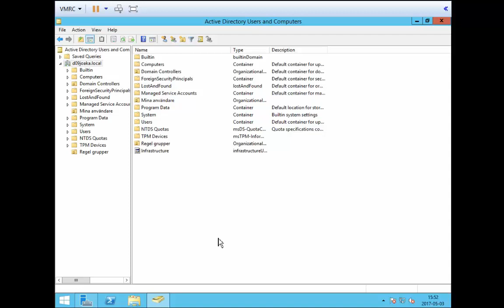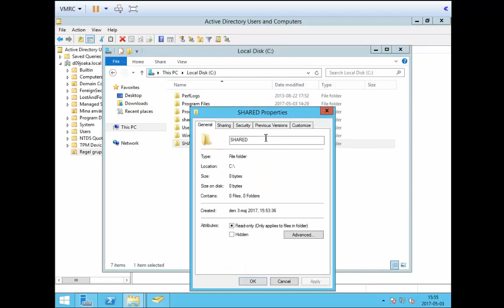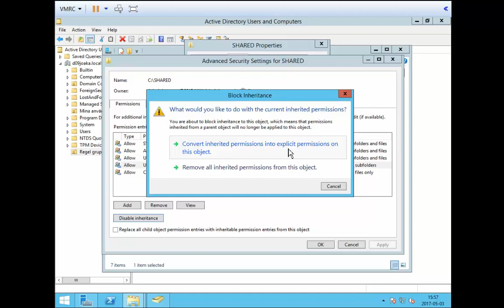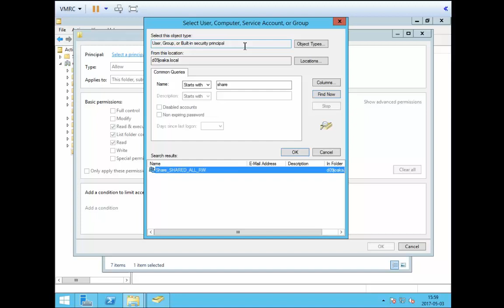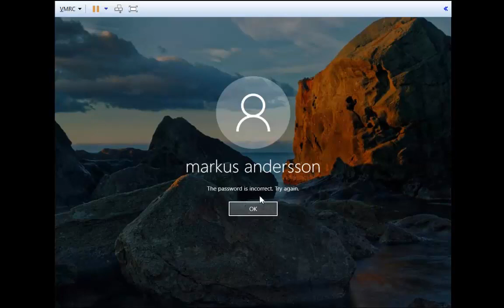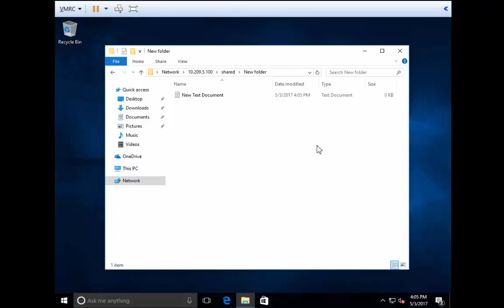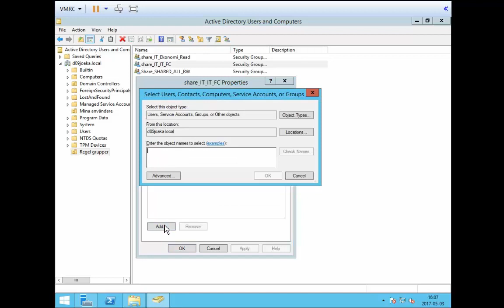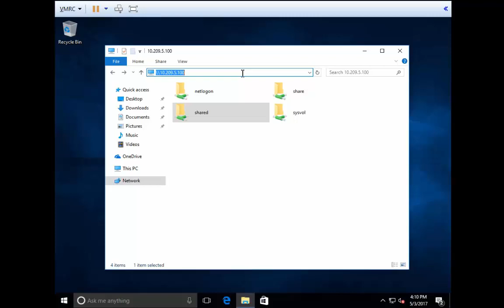Windows server 2012 R2 shared folders and NTFS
Demo på att skapa delade mappar samt genomgång av NTFS rättigheter och delningsrättigheter